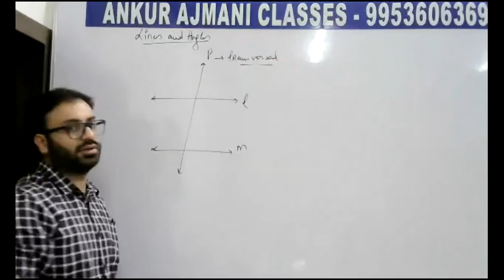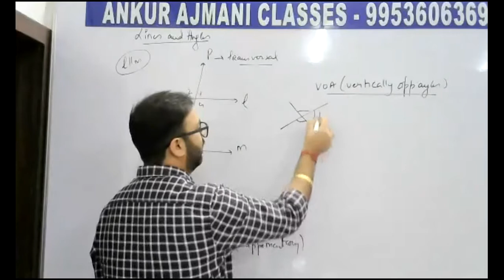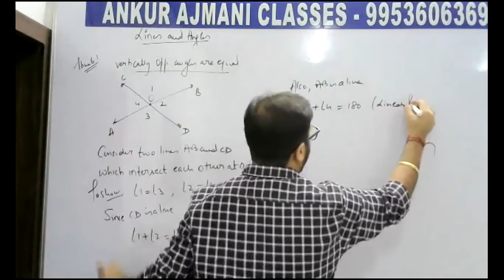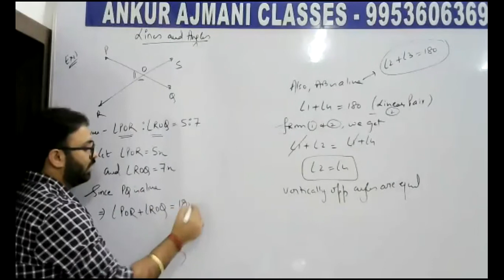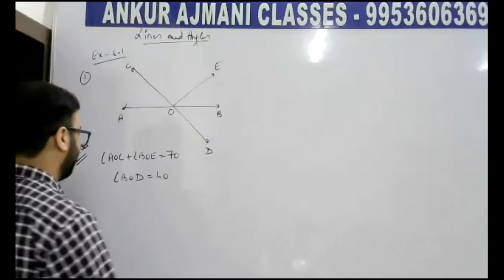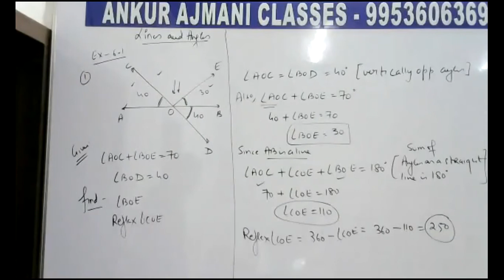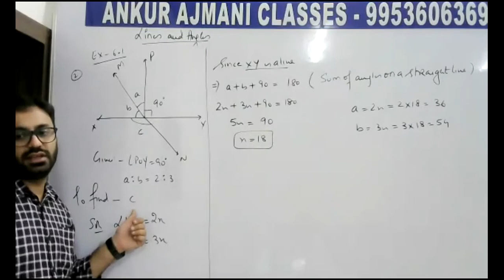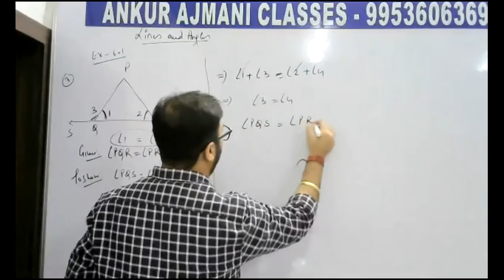GRADE 9 MATHS 2021 LINES & ANGLES P1 ANKUR AJMANI CLASSES